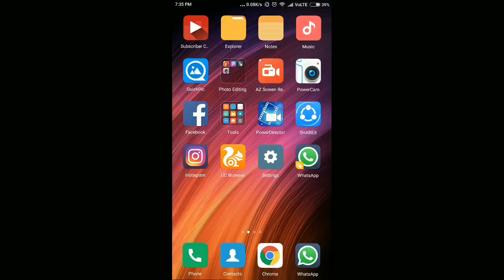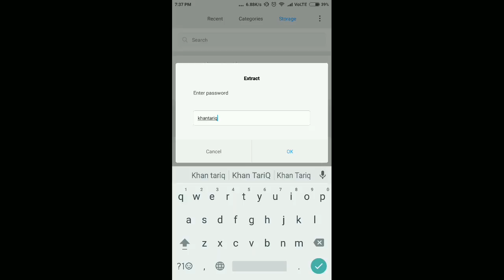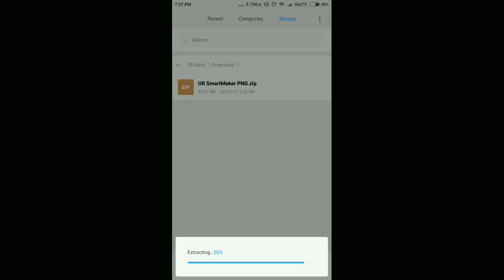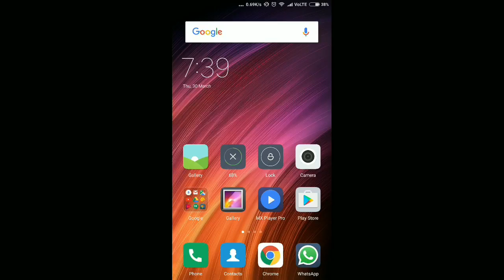Picsart Material All PNG Available Here | PNG 500+ Zip File Available Here Special Gift For You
Links :-

Zip File Ka Password : khantariq

Sabse Pehle Bahot Bahot Sukriya 65,000 Subscriber Ke Liye isi khushi me maine aapko ek chhota sa gift diya hai , 500 se bhi jyada PNG files ka pack hai
Usko aap ek saath me hi Download kar sakte ho ,
Aur ha usme agar open karte time password pucha to usme ( khantariq ) daalna okay
Agar video pasand aaya ho to please like kardo aur apne atleast ek friend ko share kardo

FOLLOW ON :-

CLICK RED BUTTON👇